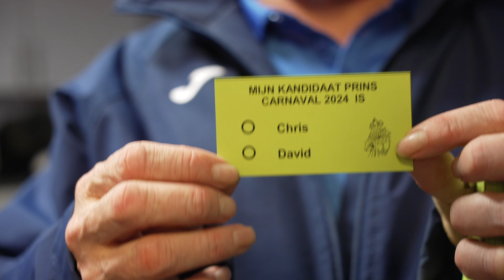Aftermovie Carnaval Moes-Kastel 2024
aftermovie carnaval moerzeke kastel met prins Chris I.